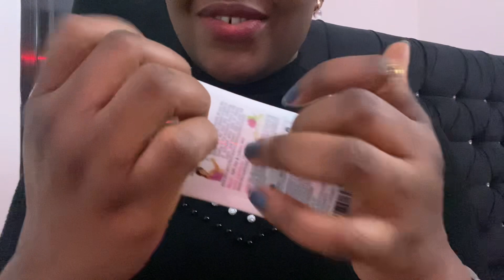[ASMR] Fast and aggressive tapping & scratching (no talking)